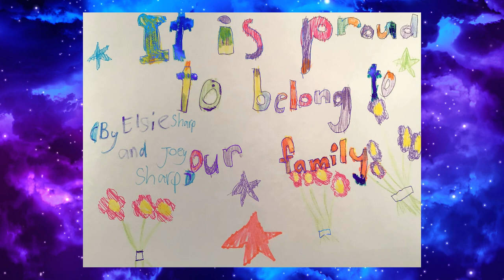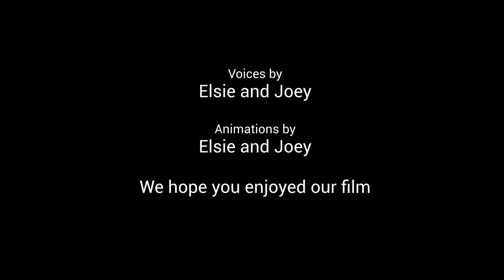It is proud to belong to our family Elsie and Joey 1